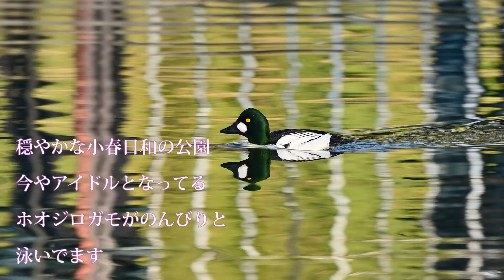公園のホオジロガモ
穏やかな小春日和の公園にとても珍しいホオジロガモが舞い降りました。
公園をお散歩の方達の直ぐ近くまで愛想良く泳いで来ます。
ほっぺの白い班と青緑の頭が特徴のホオジロガモ、のんびりと過ごして無事故郷へ帰って欲しい物です。